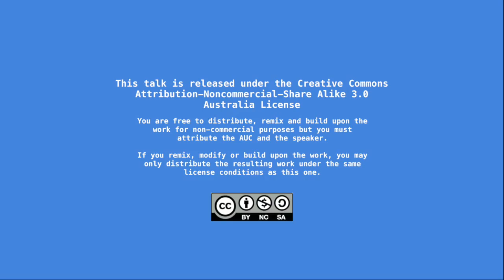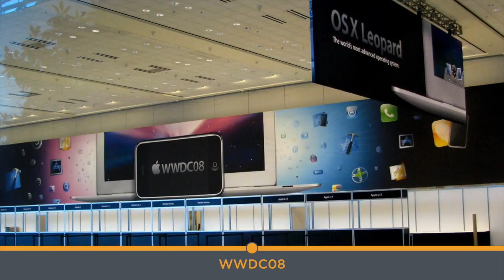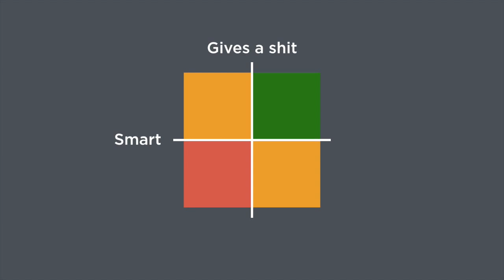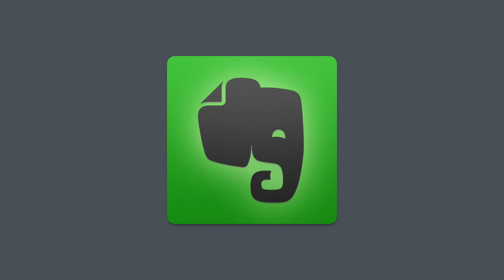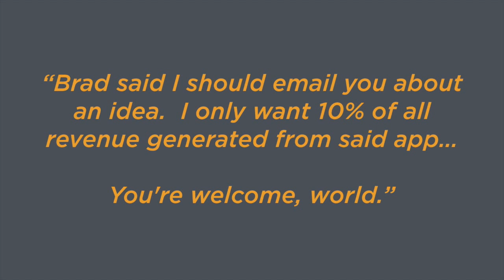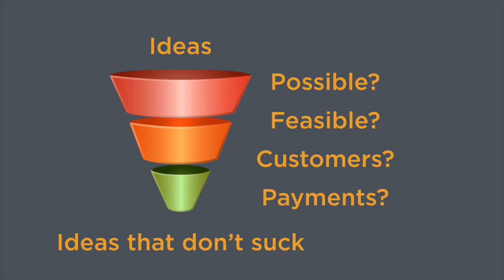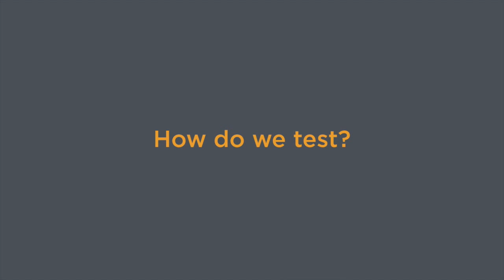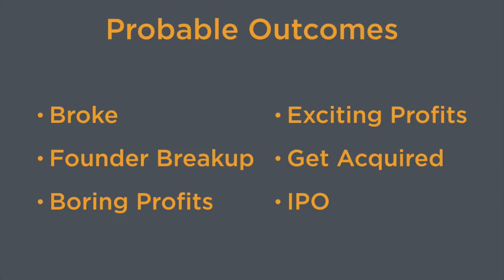A Cocktail of Fleeting Successes and Horrible Failures (/dev/world/2015)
Presenter: Matthew Tonkin

This talk covers my experiences, and the experiences of those I know, in launching (and not launching) software titles on Macintosh & iOS - a mixture of anecdotes, funny stories, tales of stuff that didn't work (but should have), stuff that did work (but shouldn't have), and riding the Silicon Valley roller coaster.